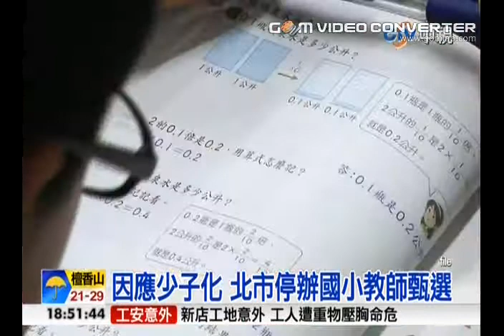少子化教師失去工作